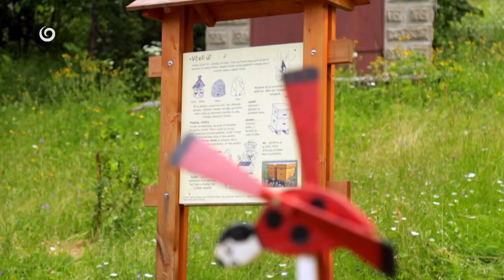N A CHALUPE (13.9,2020 o 16:50 na JOJke)